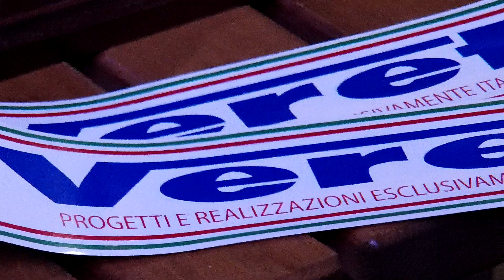Gara SurfCasting Tarquinia 26/04/2014 19/20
Gara SurfCasting Tarquinia 26/04/2014